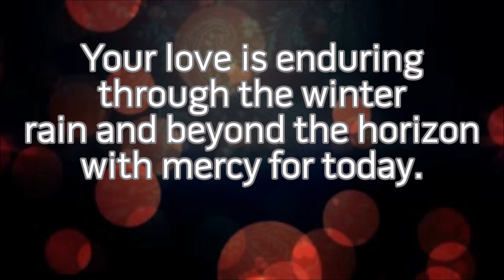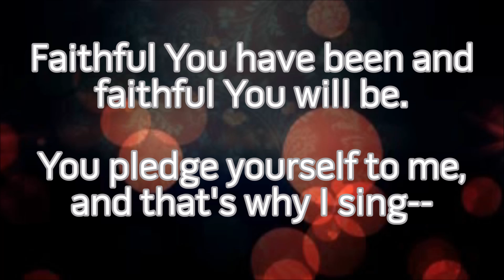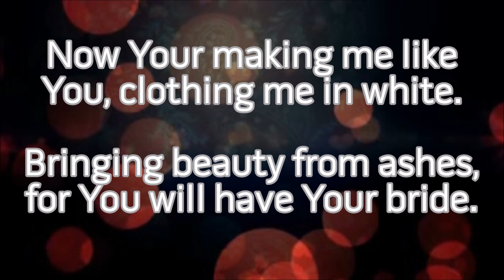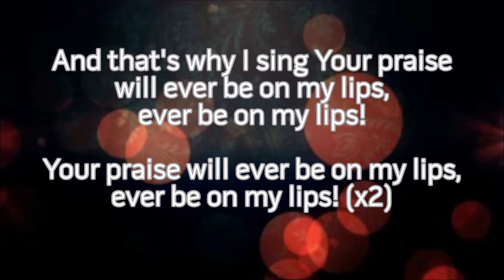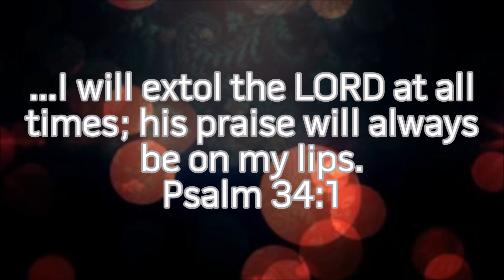Kalley Heiligenthal- Ever Be (Lyrics)